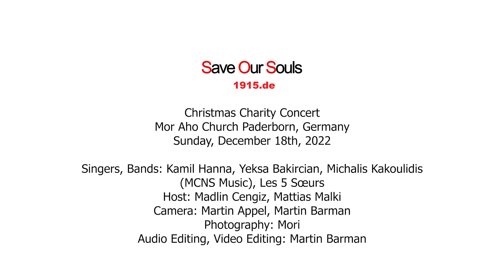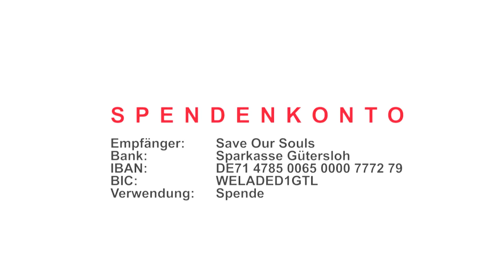Kamil Hanna - Bartho da Ture SOS Save Our Souls 1915 e.V. Christmas Charity Concert Paderborn 2022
SOS Save Our Souls 1915 e.V. Christmas Charity Concert
Sonntag, 18. Dezember 2022
Mor Aho Kirche Paderborn, Germany

SOS-Spendenkonto
Empfänger: Save Our Souls
Bank: Sparkasse Gütersloh
IBAN: DE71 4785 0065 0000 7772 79
BIC: WELADED1GTL
Verwendungszweck: Spende

Moderation:
Madlin Cengiz, Mattias Malki

Musiker: Martin Barman (Keyboard), Barbara (Viola), Déborah (Cello), Noémie (Harp), Léa (Viola), Chloé (Cello), Valantis Konstantinidis (Kemence), Stefanos Christodoulou (Guitar), Nikos Prizidis (Cajon)

Die Hilfsorganisation Save Our Souls - 1915.de e.V. bedankt sich bei allen Musikern, Filmern, Fotografen, Organisatoren, Sponsoren und Helfern für ihre ehrenamtliche und unentgeltliche Unterstützung.

Tracklist:
1. MCNS Music Project - Thelo Na Me Nioseis (Nikos Vertis)
2. MCNS Music Project - Matonoun oi skepsis (Konstantinos Argiros & Matthaios Tsahouridis)
3. MCNS Music Project - I mana ki prep na elep Xrusanthos
4. MCNS Music Project - Emen kai esen pi tha xoriz Xrusanthos
5. Kamil Hanna - Mschicho Ethilet
6. Kamil Hanna - Tlith Yaune
7. Kamil Hanna - It Suryoyto
8. Kamil Hanna - Etrir Bar Othur
9. Kamil Hanna - Bartho da Ture
10. Yeksa Bakircian - Hovin Mernem (I’ll Die for the Wind of the Mountains)
11. Yeksa Bakircian - Bingyol (Armenian Folk Song)
12. Yeksa Bakircian - Can't Help Falling in Love (Elvis Presley)
13. Jacob Dinc - Ahna Bnayo d´Beth Nahrin
14. Jacob Dinc - Hzelan Kukwo Bahuro
15. Jacob Dinc - It Suryoyto
16. Les 5 Sœurs - Abun d´Bashmayo
17. Les 5 Sœurs - Ebke Ebke
18. Les 5 Sœurs - Premier mouvement. Deux pièces dans le style ancien de Cesar Espejo
19. Les 5 Sœurs - Wa Habibi de Fairuz
20. Les 5 Sœurs - Ave Maria de Caccini

1. Speedlog
2. AJM
3. Aram Juwelier
4. Familie Aslan Afrem-Barsom (Duisburg)
5. KFZ-Sachverständiger Videl Elias
6. Familie Malke Be Shea (Paderborn)
7. NF Bau
8. Snacks bei Chris
9. Ninos Natursteine
10. Syrisch-Orthodoxe Kirchengemeinde St. Schmuni & St. Barbara Duisburg
11. Suryoye Ruhrgebiet
12. Mzizah News
13. St. Johannes Delmenhorst
14. IVS Malki